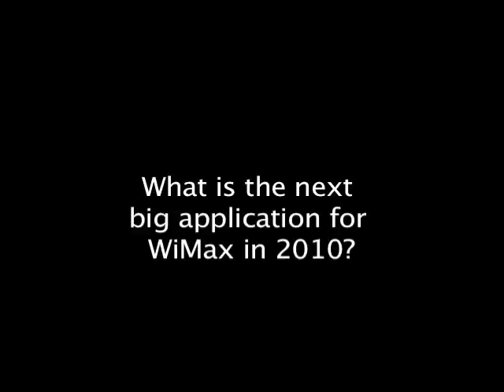What is the next big application in Wimax for 2010? (GoingWimax.com)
GoingWimax conducts a series of interviews with Telecom professionals at the Wimax Forum Congress America 09 in Fort Lauderdale, Florida on Dec 2-3, 2009.